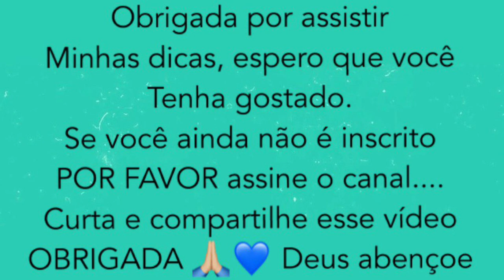Como usar boné, looks fáceis de combinar (CONSULTORIA)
Ok Garotas, E o vídeo de hoje é um bate papo sobre essa peça polémica BONÉ, falei um pouco como usar sem parecer que está indo fazer exercício ao ar livre. Espero que vocês gostem. Ahhh e  Por favor se inscreva no canal, não deixe de CURTIR  esse vídeo, É muito importante pra mim é pro canal crescer, e divulguem nas redes sociais 🙏🏻.💋 obrigada e Deus abençoe.

REDE SOCIAL:
Meu Instagram: